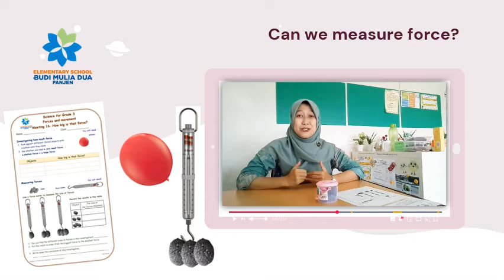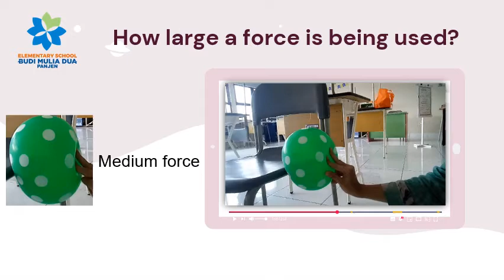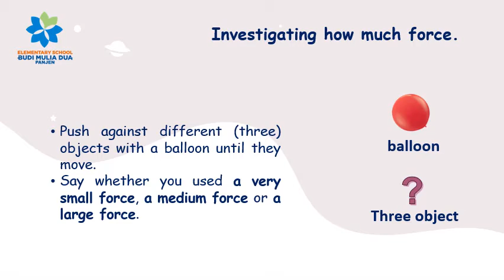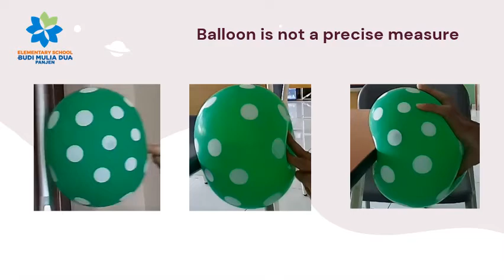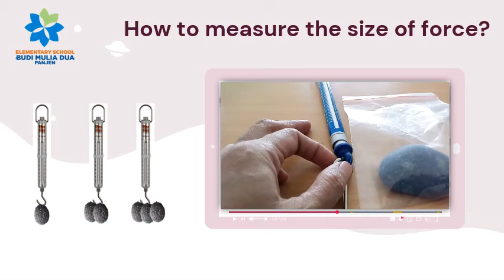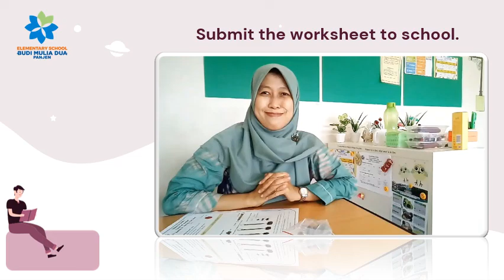HOW BIG IS THAT FORCE | SCIENCE GRADE 3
Science with Ms.Laksmi